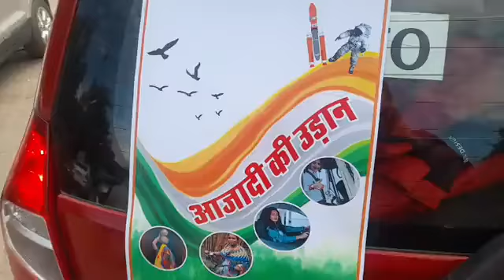इंडियन लेडीज क्लब कार रैली का आयोजन || Indian Ladies Club car rally ajmer